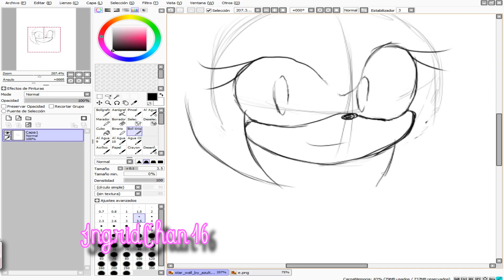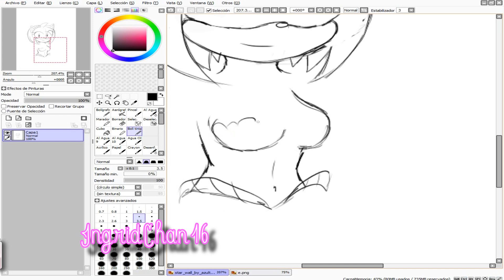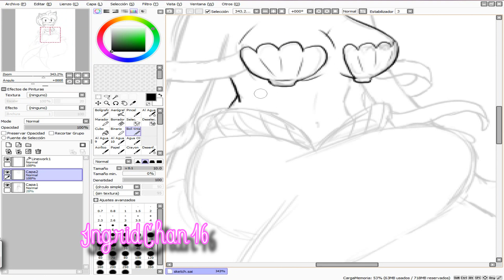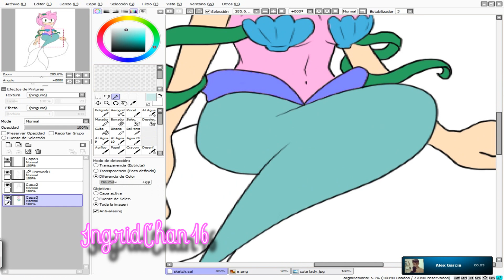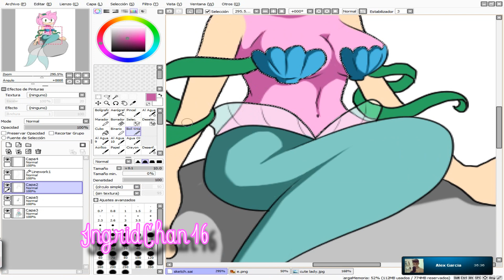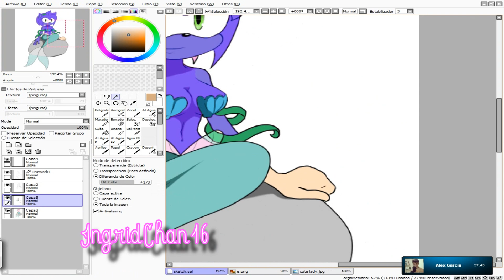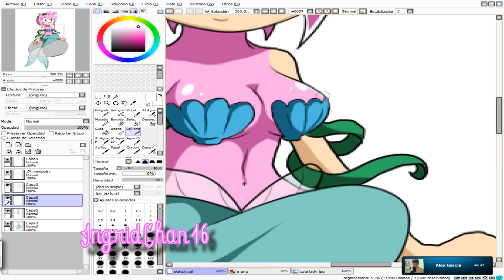Speed Paint - Amy Mermaid [ Comission ]